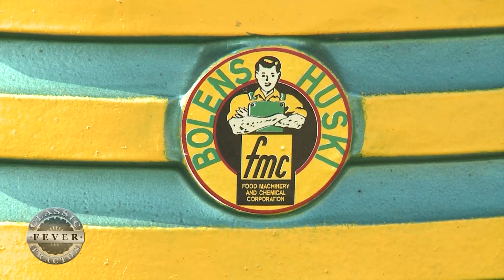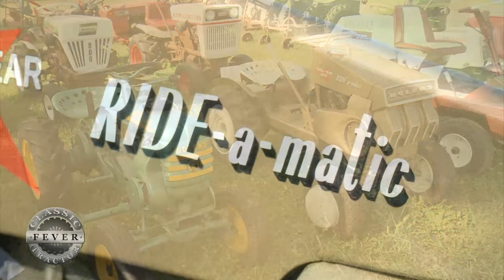Bolens Ride-A-Matic Series Tops the List for Classic Garden Tractor Collector Steve Johnson!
Classic garden tractors of every kind imaginable packed the Steve Johnson place in Oregon when we visited him years ago! You won't find a nicer collector than Steve! On this visit, he shared the story of his collection, his parts tractors, and some of his favorites - the Bolens Ride-A-Matic garden tractor series! You won't forget this story!

Don't forget to watch us on RFD-TV!

Brought to you in part by Aumann Vintage Power. today to see upcoming tractors auctions and see auction prices!